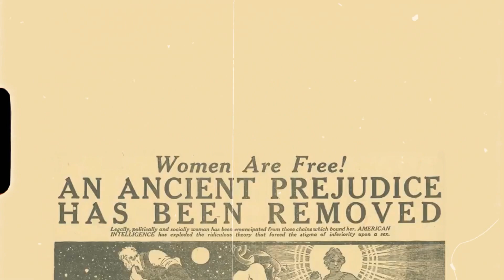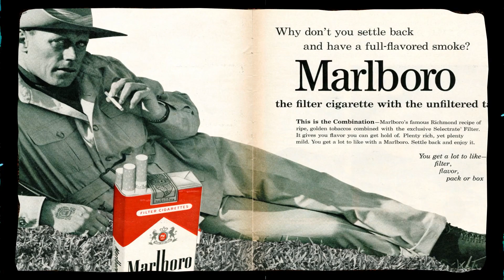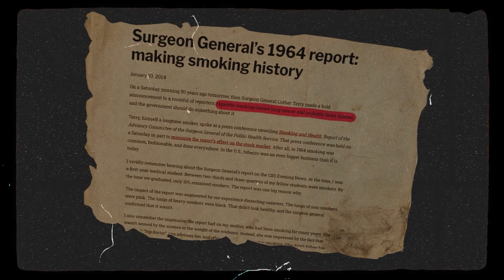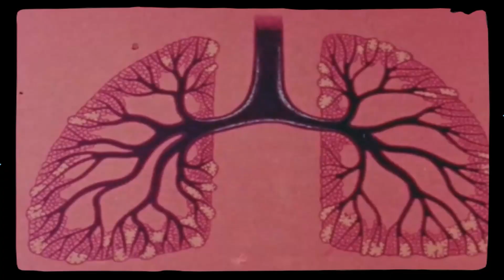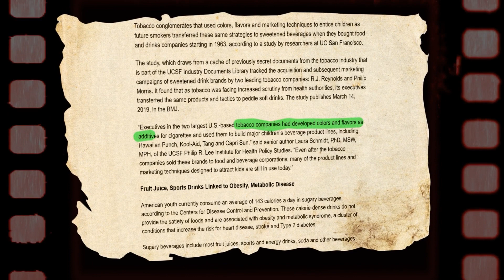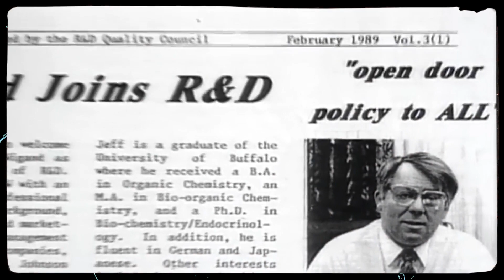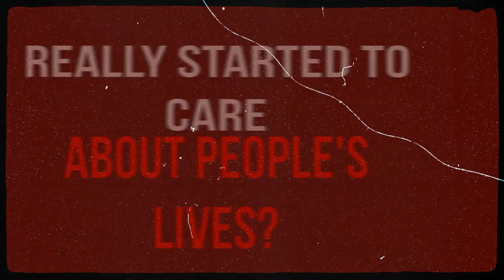How One Company Hooked World on Tobacco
From my own experience, I am convinced that Philip Morris is the most evil business in the world.
My papa got cancer, he has stage 4. Having immersed myself in research, I did not realize that I would see such a large scale. This WW1 company has a major impact on the tobacco industry.

This is the largest tobacco company, you may know it by the Marlboro brand. Marlboro cigarettes are the most smoked by far, but it wasn’t always like that;
I was also impressed that they were owned by Kraft. At the expense of which they could spread propaganda among children. And at the same time be the largest food company in the world.

I analyzed the video from the beginning to today. The video turned out to be a disturbing story of Philip Morris!

(I worked for a long time - please support me)